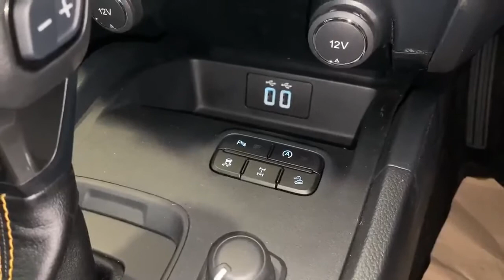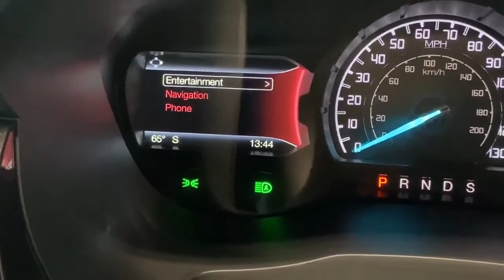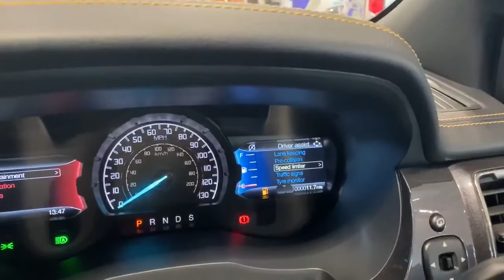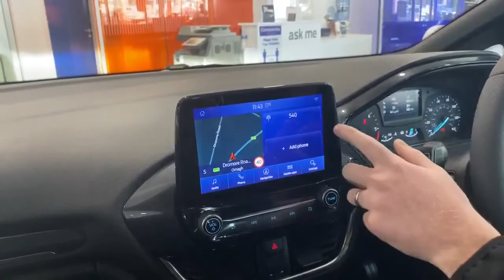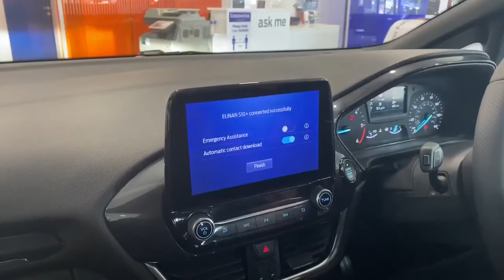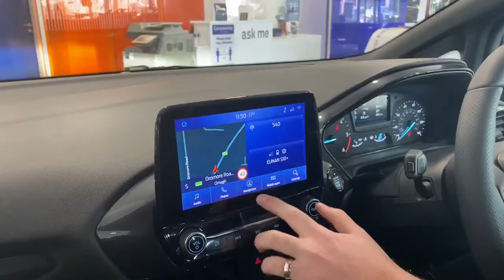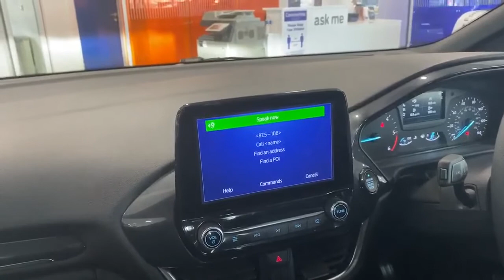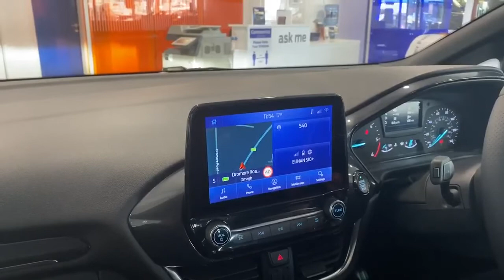Backbone Of Business Launch | Desmond Motors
Thanks for joining us online as we launch our Backbone of Business event!

Coming up:  5 things you didn't know about the Transit Custom, Top 5 features of the Ranger Wildtrak and How to use the SYNC 3 system.

Out team are online and in-store waiting to speak to you now.  Save £1000 plus 0% APR Representative with you finance with Ford Acquire from 12th - 20th September 2020.